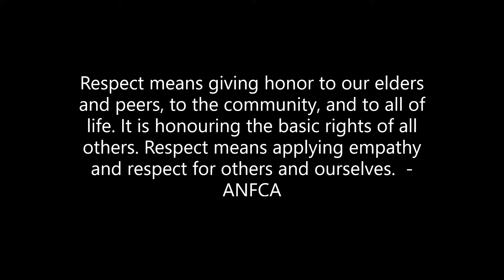Filling Our Tipis Pole 2 Respect